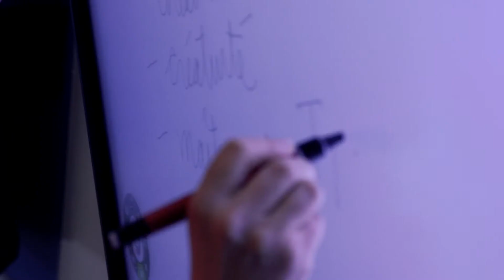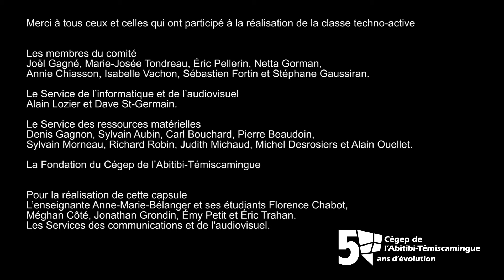La classe active du Cégep de l'Abitibi-Témiscamingue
Soyez au coeur des apprentissages! Découvrez la nouvelle classe active au campus de Rouyn-Noranda du Cégep de l'Abitibi-Témiscamingue.